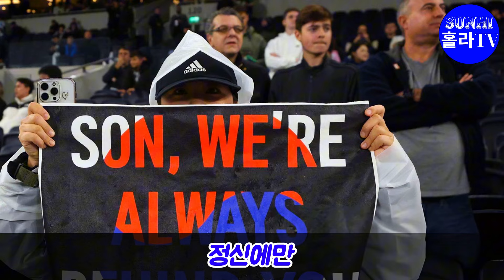"포스테코글루가 나를 무시했다" 손흥민, 헝가리 원정에서 돌연 제외; 로메로 "손흥민, 라커룸서 괴상한 행동" 레비 회장, 손흥민 이적 비밀 협상 중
⚽️"포스테코글루가 나를 무시했다!" 손흥민 충격 발언!
헝가리 원정 명단에서 갑작스럽게 제외된 손흥민, 팀 내 분위기는 긴장 속으로 빠져들고 있습니다. 로메로는 손흥민의 라커룸에서의 괴상한 행동을 폭로했고, 레비 회장은 손흥민 이적을 위한 비밀 협상을 진행 중이라는 소문까지! 😲 손흥민의 미래는 과연 어떻게 될까요?

📌 이번 영상에서 모든 진실을 확인하세요! 🧐